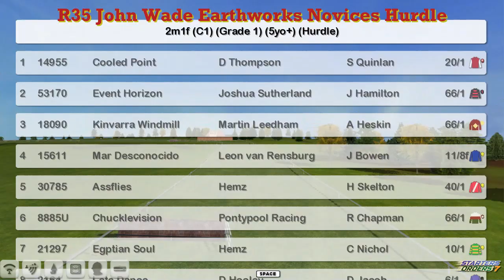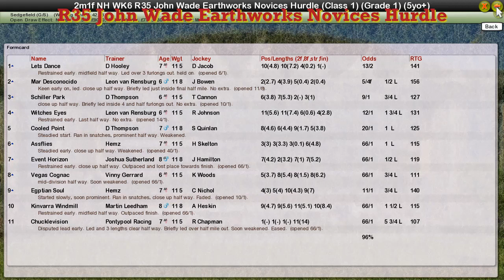NH WK6 R35 John Wade Earthworks Novices Hurdle